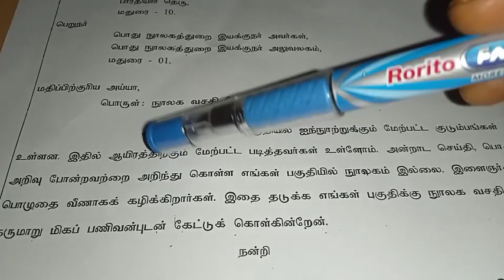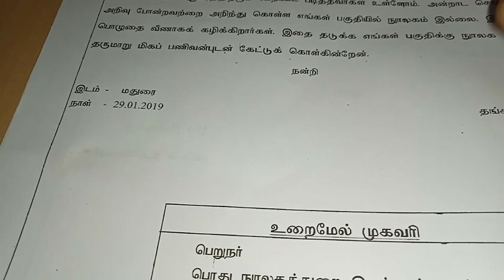10 th std tamil நூலக வசதி வேண்டி கடிதம்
10 th std tamil நூலக வசதி வேண்டி கடிதம்